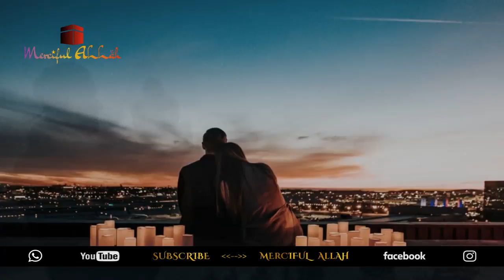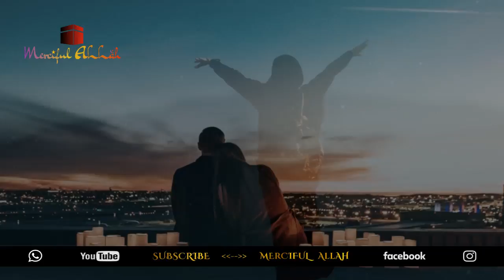ഒരു പെണ്ണിന് മഹ്‌റം (വിവാഹം നിഷിദ്ധമായവർ) ആരെല്ലാമാണ്? (Tiktok Special Video) :- By Arshad Tanur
ഒരു പെണ്ണിന്  മഹ്‌റം (വിവാഹം ബന്ധം നിഷിദ്ധമായവർ) ആരെല്ലാമാണ്..?

ഇസ്‌ലാം സ്‌ത്രീകളുടെ വസ്ത്രധാരണത്തിൻ്റെ കാര്യത്തിലും അന്യ പുരുഷനുമായുള്ള സൗഹൃദത്തിൻ്റെ കാര്യത്തിലും എന്തുകൊണ്ട് ഇത്ര കടുപ്പമേറിയ നിയമങ്ങൾ പറയുന്നു എന്ന തോന്നൽ നമുക്ക് വരേണ്ട ഒരു കാര്യവുമില്ല...!!

കാരണം നമ്മളെ സൃഷ്‌ടിച്ച, നമ്മുടെ ഹൃദയത്തിലെ ചിന്തകളുടെ ആഴമറിയുന്ന, നമ്മുടെ കണ്ണുകളുടെ കട്ടുനോട്ടം അറിയുന്ന നമ്മുടെ നാഥനായ അല്ലാഹു വച്ച നിയമമാണ്. എവിടെയെല്ലാം പ്രശ്നങ്ങളുണ്ടാക്കും എവിടെയെല്ലാം പ്രയാസങ്ങളുണ്ടാകും എന്ന് ആരെക്കാളും നന്നായി അറിയുന്ന അല്ലാഹു വച്ച നിയമങ്ങളാണ് അവ...!!

ഒരു സ്ഫടികം താഴെ വീണ് തകർന്നശേഷം ചേർത്തുവച്ചിട്ട് ഒരു കാര്യവുമില്ല. സ്ഫടികത്തേക്കാൾ പവിത്രമാണ് ഒരു പെണ്ണ്. ആ പെണ്ണിനുമേൽ ഒരു പോറൽ പോലും വീഴാൻ ഇസ്‌ലാം അനുവദിക്കുന്നില്ല...!!

Speech By: Mohamed Arshad Tanur